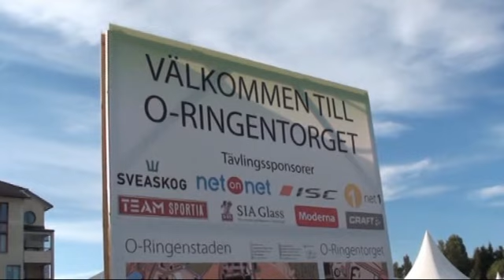Uppbyggnad av O-ringen del 1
Filmad av Kurt Skantz.